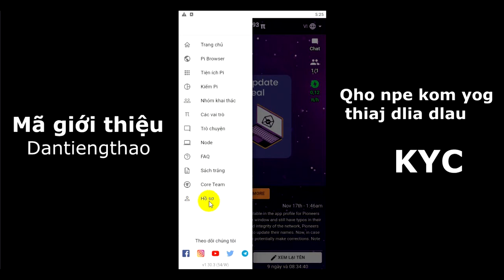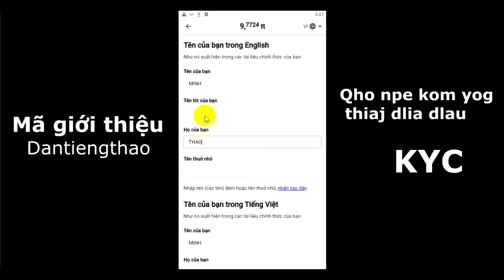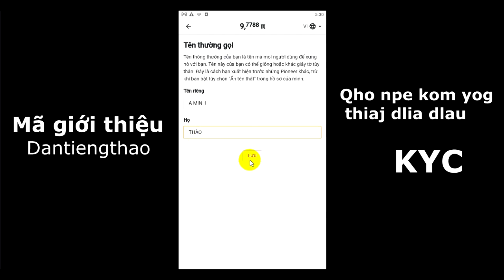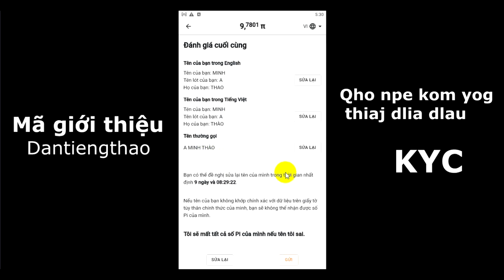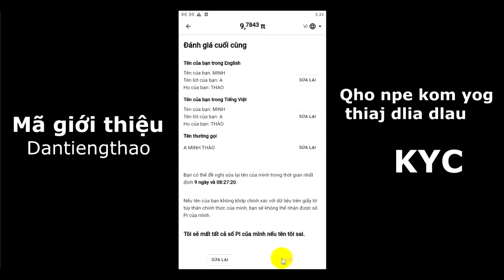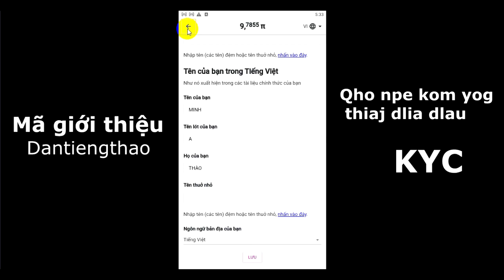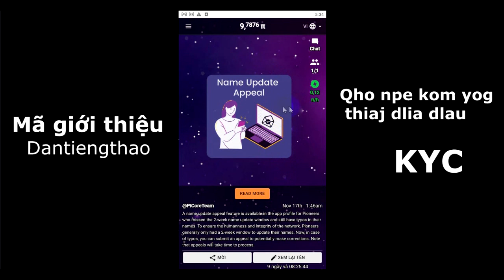Qhia kho npe thiaj dlia dlau KYC